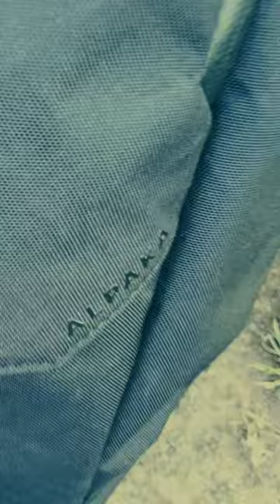One bag to do it all Alpaka Shift V2